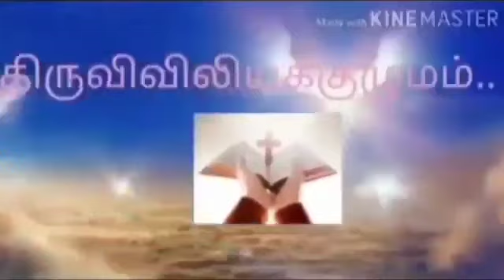பாஸ்கா 4ஆம் வாரம் - வெள்ளிக்கிழமை - இறைவார்த்தைகள்- மறையுரை-திருவிவிலியக்குழுமம்...